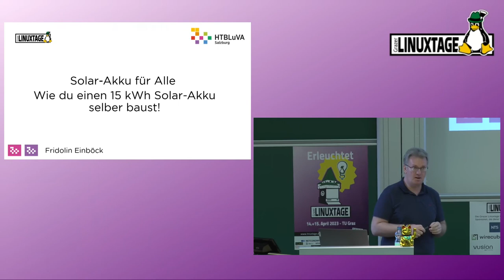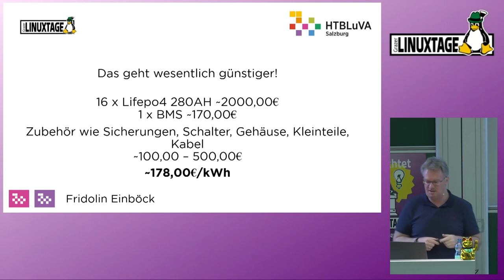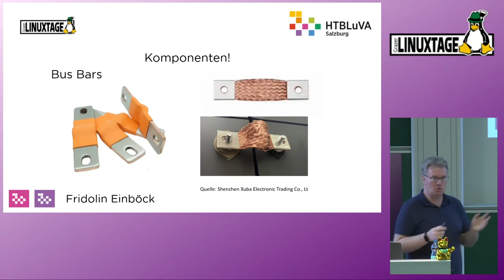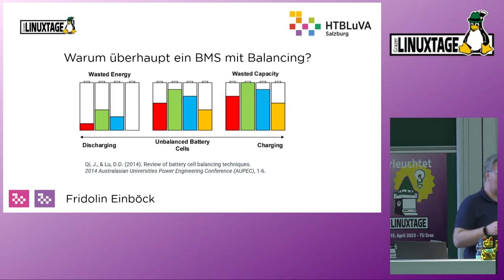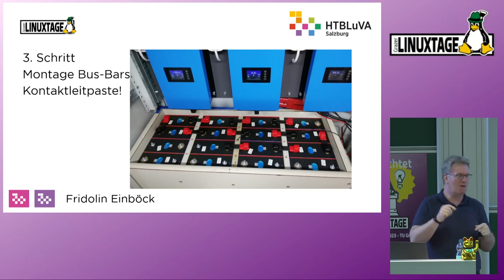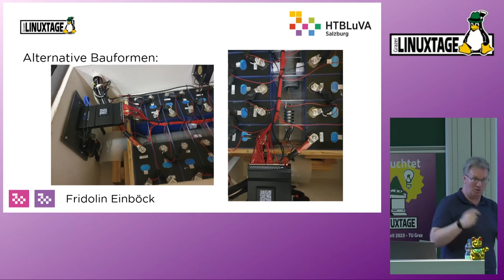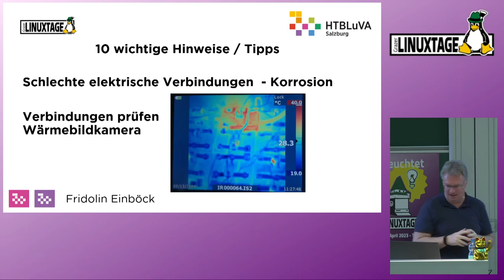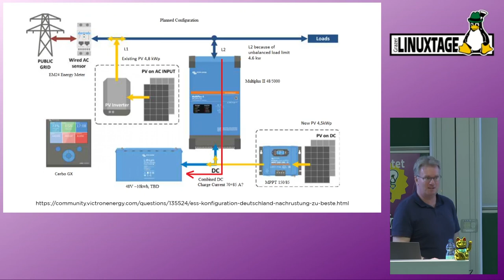Grazer Linuxtage 2023 - Solar-Akku für Alle - Wie du einen 15 kWh Solar-Akku selber baust!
Wer normale PV-Anlage oder eine sogenannte Null-Einspeise PV-Anlage betreibt, braucht auch einen langlebigen Akku der vor allem auch sicher ist.
In diesem Vortrag erläutere ich wie man einen 48V Akku mit 300Ah (ca. 15000 Wh) aus 16 LiFePO4 Zellen baut.
LiFePO4, also Lithium-Eisenphosphat Zellen gelten als sehr sicher und langlebig und werden auch von den meisten Anbietern fertiger Solar-Speicher verwendet. Durch einen Eigenbau kann man oft die Kosten mehr als halbieren ohne das das die Qualität leidet.

Fridolin Einböck

https:/pretalx.linuxtage.at/glt23/talk/GJMYQZ/